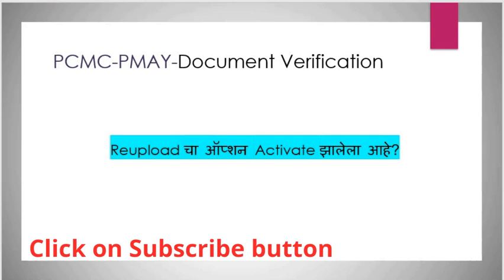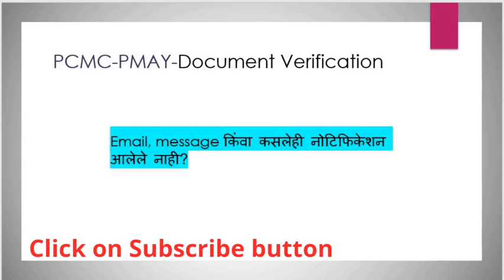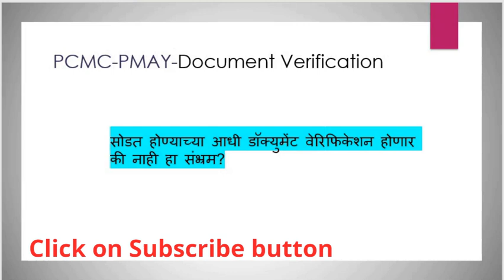PMAY | PCMC मध्ये घर घेण्याची शेवटची संधी?| प्रश्न उत्तर भाग - 4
PCMC | PMAY | प्रश्न उत्तरे भाग 4 | पिंपरी चिंचवड मध्ये घर घेण्याची शेवटची संधी? डॉक्युमेंट वेरिफिकेशन होणार नाही? | प्रधानमंत्री आवास योजना

प्रधानमंत्री आवास योजना पिंपरी चिंचवड महानगरपालिकेने आकुर्डी आणि पिंपरी येथील घरांसाठी ऑनलाईन अर्ज मागविण्यात आलेले आहेत याबाबत अनेक प्रश्न आपल्याला असतात त्यांची उत्तरे मिळवण्यासाठी हा केलेला प्रयत्न आहे यामध्ये त्रुटी असू शकतात जर ते आपणास आढळल्यास कमेंट बॉक्समध्ये नक्की सांगा

 ऑनलाइन अर्ज कसा करावा Video Link

 ऑनलाइन पेमेंट  स्टेटस कसे पाहावे आणि प्रिंट कशी काढावी
video link

 लोकेशन

pcmc pmay आकुर्डी आणि पिंपरी  कागदपत्रे, अटी शर्ती  आदी बाबतची सविस्तर माहिती video Link

Any online application form filling process included dummy information not personal or private information.